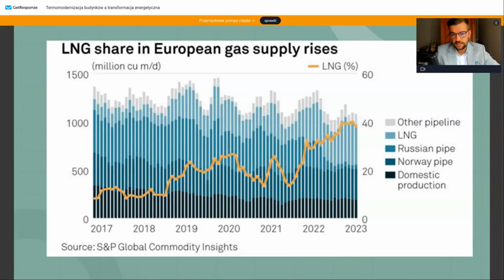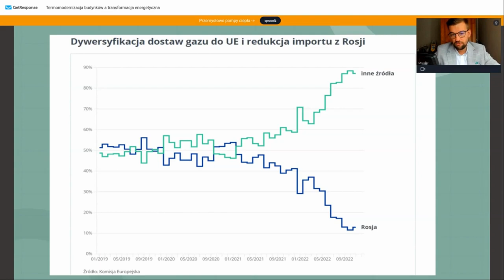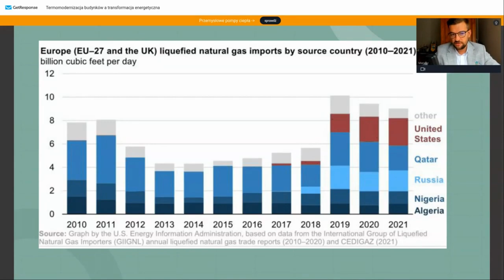Udział LNG w 2023 roku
Fragmenty webinara realizowanego w ramach Akademii Profesjonalistów GAZUNO z 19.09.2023 r. Webinar poprowadził Mariusz Marszałkowski – analityk energetyczny i redaktor naczelny portalu Polon.pl
Zachęcamy do udziału w webinarach. Lista najbliższych spotkań
❌ Krajowe wydobycie węgla energetycznego z roku na rok spada.
✅ Zapotrzebowanie na energię elektryczną coraz częściej pokrywane jest przez OZE.

Odejście od węgla przebiega równocześnie na wielu płaszczyznach i w wielu krajach. Polska jako kraj członkowski UE została zobligowana do wdrażania założeń tzw. "Zielonego Ładu", którego głównym celem jest większy udział energii odnawialnej w energetyce. Obecnie ok. 20% energii
zużywanej na terenie UE pochodzi z OZE. Jednocześnie otacza nas coraz inwestycji z wykorzystaniem energii geotermalnej, biomasy, energii wiatru i wody.

A co z gazem? Może się wydawać, że obecna sytuacja na świecie wzbudza niepokój, jeśli chodzi o pozyskiwanie gazu, jednak fakty mówią co innego...

Ciąg dalszy w e-booku. ✅ POBIERZ